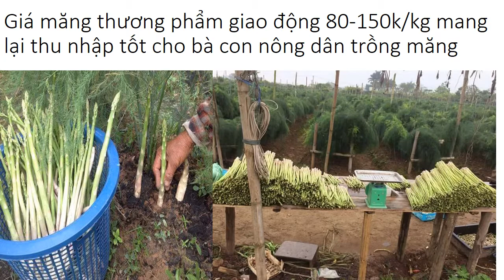Trồng Măng Tây Ở Mỹ 0961929325